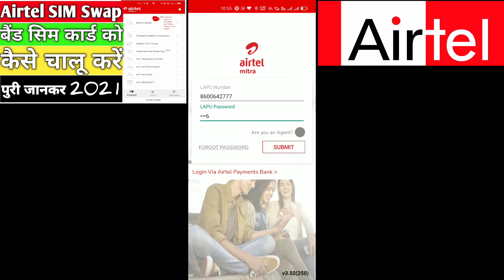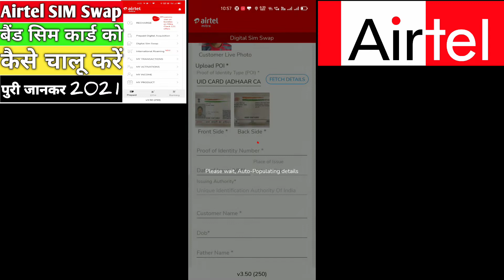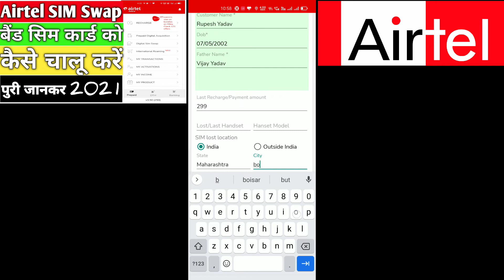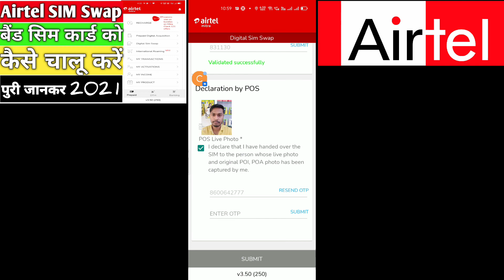Airtel Sim Swap Kaise Kare 2021 | Airtel Sim Replacement new process | Airtel Simex New Process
Airtel Sim Swap Kaise Kare 2021 | Airtel Sim Replacement new process | Airtel Simex New Process एयरटेल सिम स्वैप नई प्रक्रिया